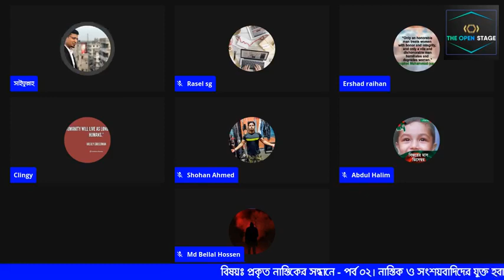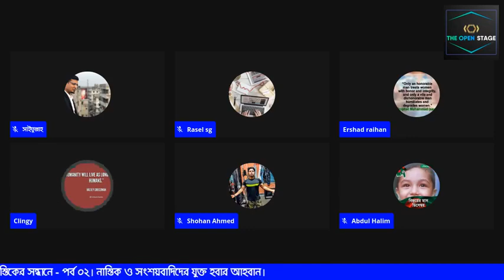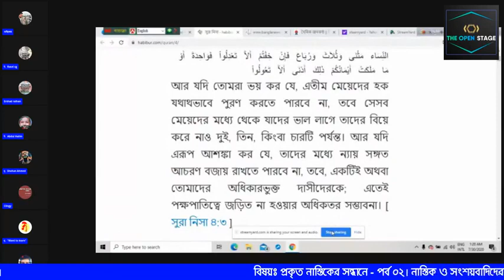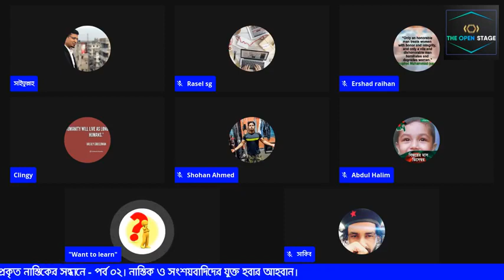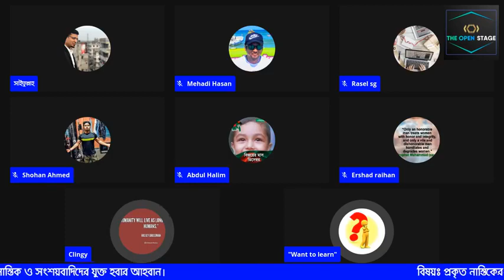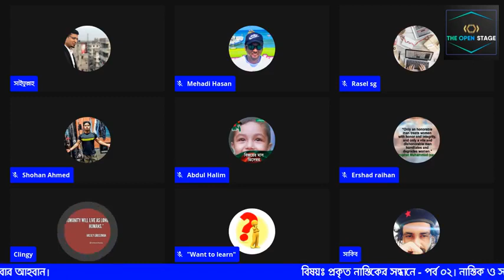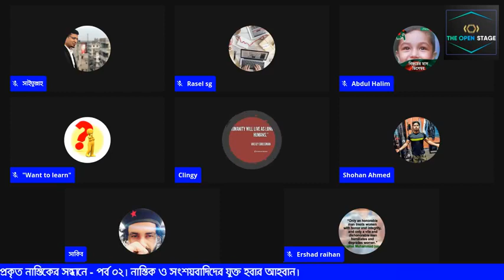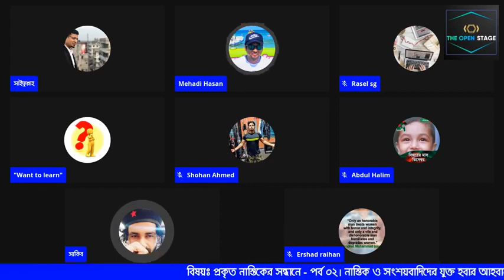একজন নাস্তিক লক্ষ কোটি মুমিনের কাছে আতঙ্ক মুমিনরা"জ্ঞানের" দিক দিয়ে কতটা অসহায়,এই লাইভটি তার প্রমান